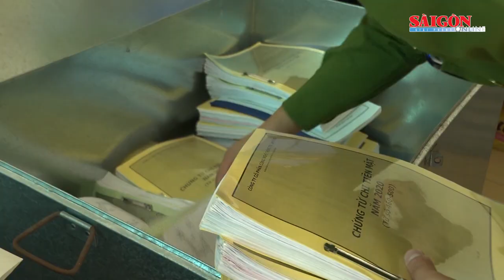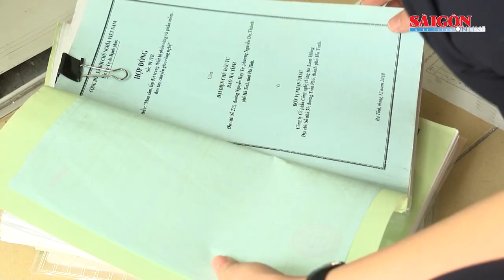Khởi tố, bắt giữ Giám đốc, Phó Giám đốc Công ty CP CNTT Lam Hồng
Sáng 12-3, Công an tỉnh Hà Tĩnh cho biết, Cơ quan Cảnh sát điều tra Công an tỉnh Hà Tĩnh đã ra quyết định khởi tố vụ án, đồng thời ra các quyết định khởi tố bị can, lệnh bắt bị can để tạm giam đối với Nguyễn Thanh Thủy (52 tuổi, Giám đốc) và Trần Văn Tuân (45 tuổi, Phó Giám đốc) về hành vi “Vi phạm quy định về đấu thầu gây hậu quả nghiêm trọng” xảy ra tại Trung tâm Tư vấn và Dịch vụ Tài chính công tỉnh Hà Tĩnh, Công ty cổ phần CNTT Lam Hồng và các đơn vị liên quan theo Điều 222 Bộ luật Hình sự.